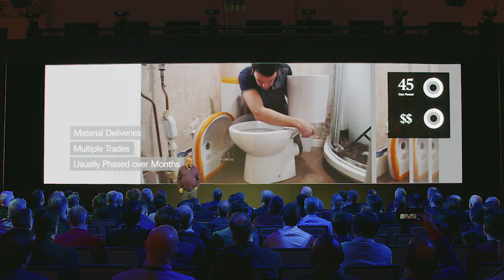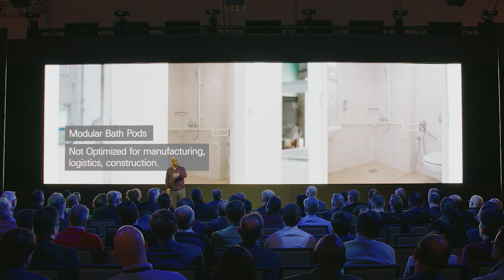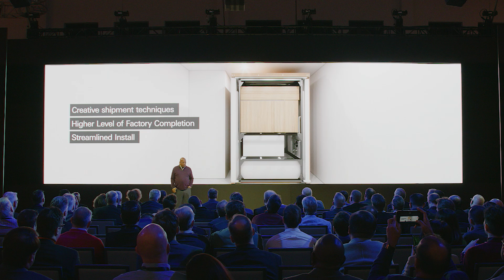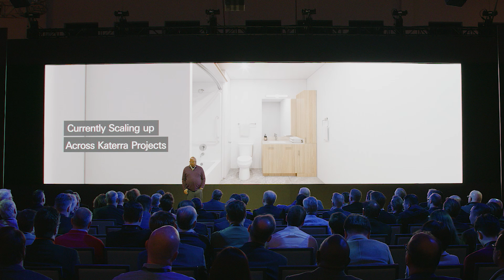Katerra | TAKE OFF 2019 | Bath Kits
Nic Brathwaite presents Bath Kits. With no change to the Bill of Materials, Katerra's Bath Kits have a goal to reduce cost by 50% and create a product that can be installed on site in less than a day.